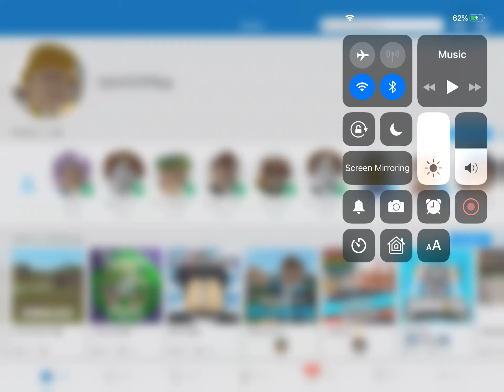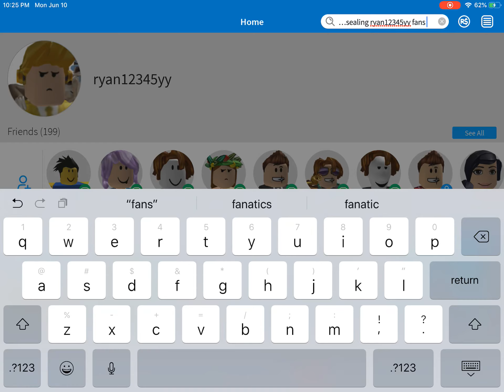R.I.P ryan12345yy 2018_2019